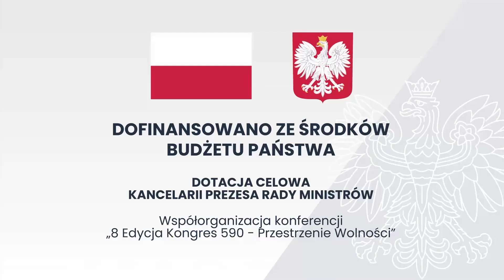Kongres 590, 8. edycja - Kultura jako Soft Power państwa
Prowadzący
Agaton Koziński - Dziennikarz

Prelegenci
Dr. Hendrik W. Ohnesorge - Dyrektor zarządzający
Centrum Studiów Globalnych, Uniwersytet w Bonn
Wawrzyniec Konarski - Rektor - Akademia Finansów i Biznesu Vistula, Vistula University
Katarzyna Agnieszka Obłąkowska - Kierownik Zespołu Analiz Behawioralnych i Badań Społecznych / Adiunkt - Instytut Finansów MF / Szkoła Główna Mikołaja Kopernika
Wojciech Lewandowski - Adiunkt - Katedra Teorii Polityki i Myśli Politycznej, Wydział Nauk Politycznych i Studiów Międzynarodowych, Uniwersytet Warszawski